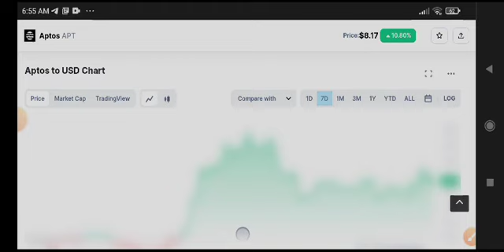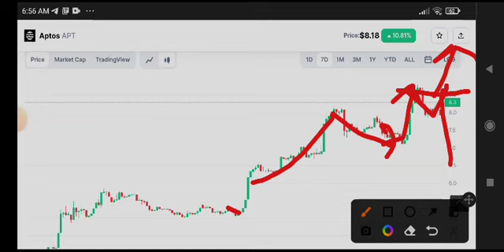Aptos Price Prediction! APT Coin News Today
Queries Solved:
1.  today target
2.  price today
3.  price prediction
4.  token today target